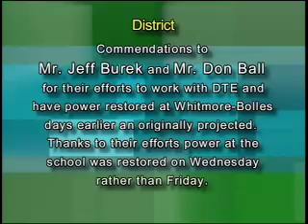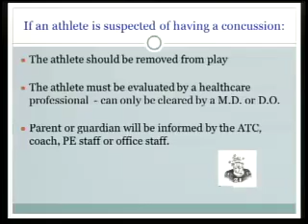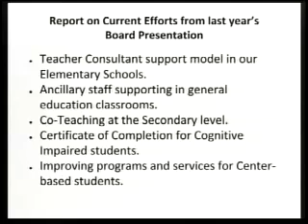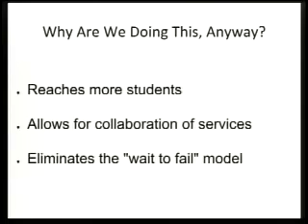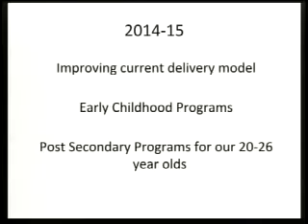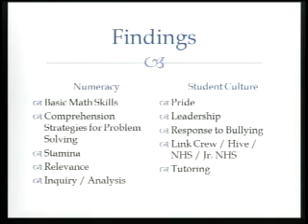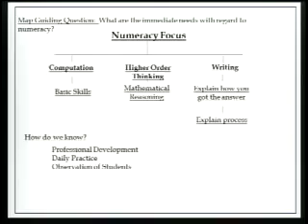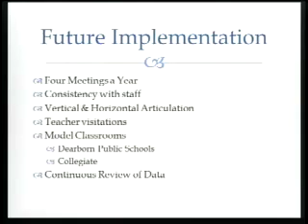Board Meeting November 25 2013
November 25, 2013 Dearborn Public Schools Board of Education Meeting: Special Reports  - 1. Concussions  - 2. Special Education Department Update  - 3. Fordson High School Feeder Group.